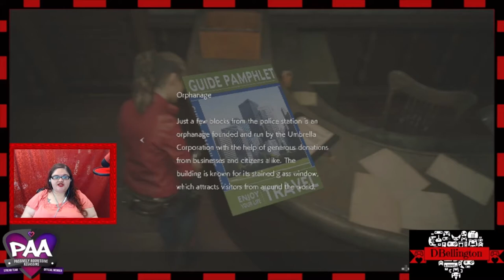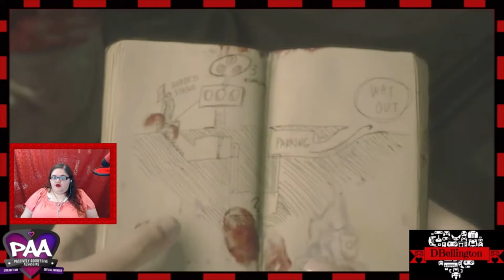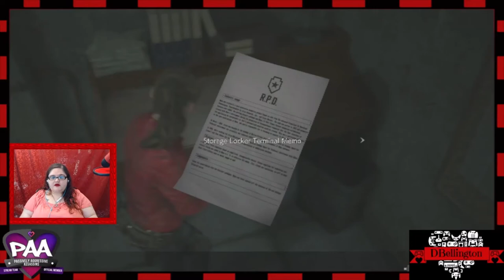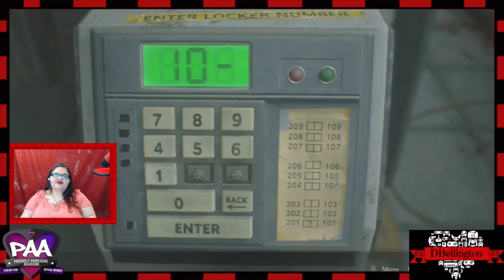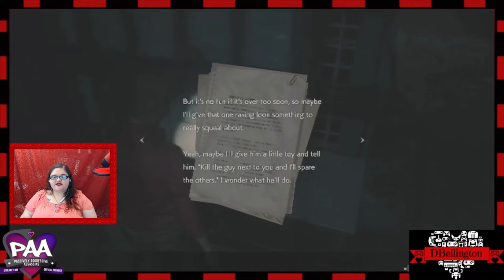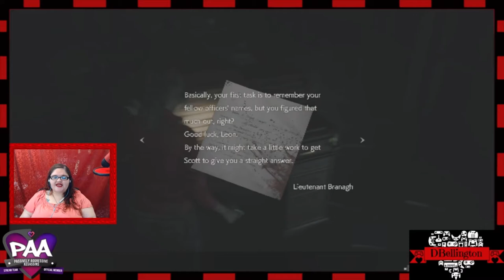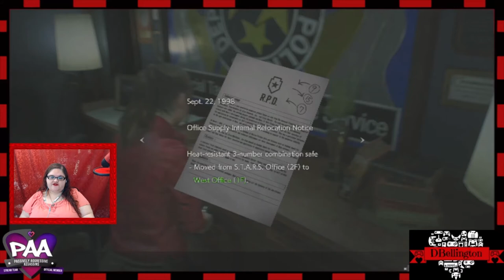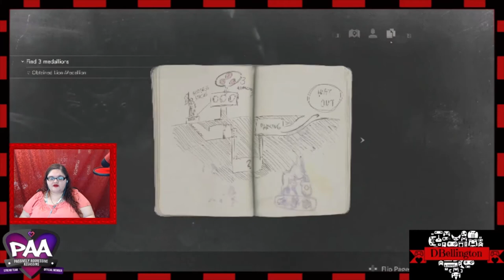{Resident Evil 2} Claire Redfield's Story Episode 1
Resident Evil 2 we play Claire Redfield's story and boy do things get crazy!!
(Note: the game sound is a little low but I do turn it up eventually lol)

On September 29, 1998, two months after the events of the first Resident Evil, most citizens of the Midwestern American mountain community Raccoon City have been transformed into zombies by the T-virus, a biological weapon secretly developed by the pharmaceutical company Umbrella. Leon S. Kennedy, a police officer on his first day of duty, and Claire Redfield, a college student looking for her brother Chris, make their way to the Raccoon Police Department. They discover that most of the police force have been killed, and that Chris has left town to investigate Umbrella's headquarters in Europe. They split up to look for survivors and find a way out of the city. While searching for an escape route, Claire meets a little girl, Sherry Birkin, who is on the run from an unknown creature, and Leon encounters Ada Wong, who claims to be looking for her boyfriend John, an Umbrella researcher from Chicago.

Raccoon City police chief Brian Irons had been bribed by Umbrella to hide evidence of the company's experiments in the outskirts of the city. He concealed their development of the new G-virus, an agent capable of mutating a human into the ultimate bioweapon. Leon has multiple encounters with a Tyrant, a monster air-dropped into the Raccoon Police Department by Umbrella to seek the G-virus. Irons tries to murder Claire but is killed by a G-virus mutant in the police department. Claire and Sherry escape through the sewers and become separated. After splitting up with Leon, Ada finds Sherry and picks up a golden pendant the girl loses while running away. Further into the sewers, Ada reluctantly teams up with Leon again, after he insists on his duty to protect her. They encounter a middle-aged woman who fires at Ada, but Leon jumps between them and takes a bullet himself. Ada ignores the unconscious Leon and follows the woman, who reveals herself to be Sherry's mother Annette and the wife of William Birkin, the Umbrella scientist who created the G-virus. In an attempt to protect his life's work from special agents sent by the Umbrella headquarters, he injected himself with the virus, which turned him into the malformed creature and is now chasing Sherry because of her genetic make-up. Annette recognizes her daughter's pendant and attempts to take it from Ada. A fight ensues, during which Annette is thrown over a railing. Ada learns that the golden locket contains a sample of the G-virus, and later – taken over by her emotions – returns to Leon, tending to his bullet wound.

Meanwhile, Claire is reunited with Sherry and discovers that William has implanted his daughter with an embryo to produce offspring. Leon, Ada, Claire, and Sherry advance through an abandoned factory connected to Umbrella's secret underground research facility. An attack by William leaves Ada heavily wounded, and Leon explores the laboratory to find something to treat her wounds. He is interrupted by a psychotic Annette, who explains to him that Ada's relationship with John was only a means of getting information about Umbrella: Ada is a spy sent to steal the G-virus for an unknown organization. Just as Annette is about to shoot Leon, the Tyrant appears, and she is forced to retreat. Ada returns to save Leon and battles the Tyrant – which falls into a pit of molten metal – seemingly at the cost of her own life. She confesses her love to Leon, who leaves behind her motionless body, however, Ada survives. Meanwhile, Annette tries to escape with another sample of the G-virus but is fatally wounded by her mutated husband. However, before she dies, she tells Claire how to create a vaccine that will stop the mutations caused by the embryo within Sherry. After preparing the cure, Leon and Claire reunite at an emergency escape train and inject Sherry with the vaccine, which saves her life. En route, Leon is assisted in terminating the now-mutated Super Tyrant by Ada who escapes with the G-virus in the pendant. William—now mutated into an agglomeration of flesh and teeth—follows Leon and Claire, but is destroyed when the train self-destructs. After escaping from the city with Sherry, Leon intends to take down Umbrella, while Claire continues to search for Chris. HUNK, one of the surviving special agents sent by Umbrella, completes his G-virus retrieval mission.